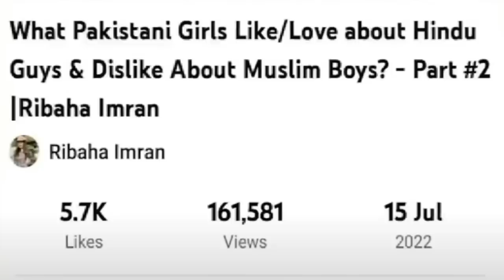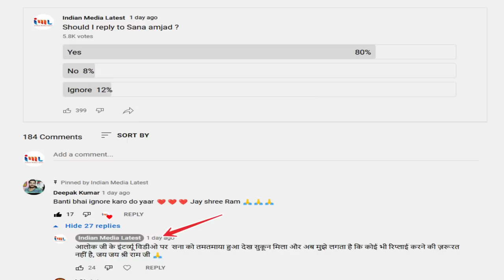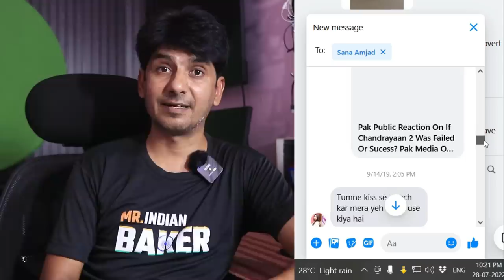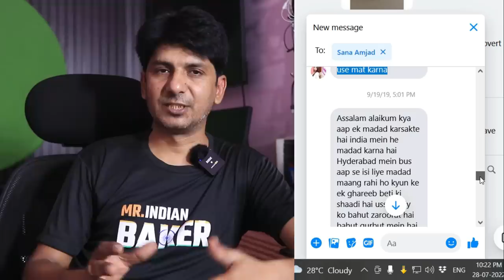sana amjad - short term memory loss | ribaha imran | india vs pakistan